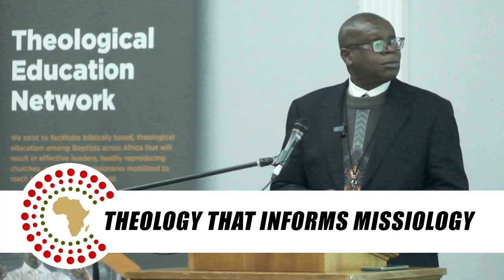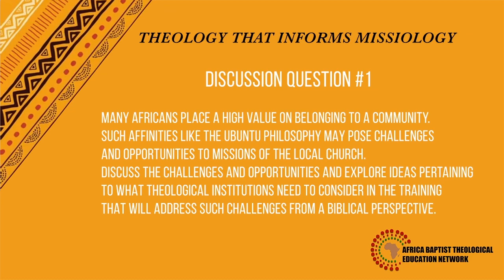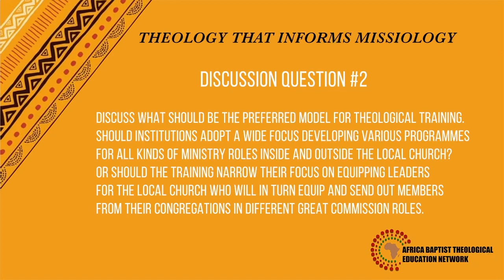Theology that Informs Missiology & Discussion (Rodney Masona)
RODNEY MASONA is Principal of the Baptist Theological Seminary of Zambia where he also serves as a Lecturer. He has also served in pastoral ministries. Dr. Masona is the Vice Chairman of the Ambassador International University Council and an ABTEN Committee Member. He earned a Bachelor of Theology from the Baptist Theological Seminary of Zambia, a Master of Divinity from Nairobi International School of Theology (now International Leadership University), a Master of Theology from Southwestern Baptist Theological Seminary, Fort Worth, Texas, USA, and a Doctor of Philosophy in Preaching from the same institution.